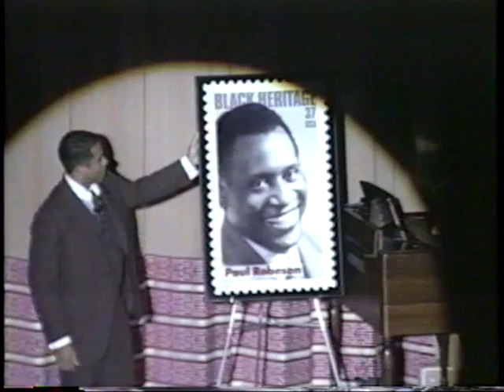Ol' Man River, (Showboat) Robert Sims, baritone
Robert Sims sings Ol' Man River  from Kern's Showboat
In a one man show about Paul Robeson.